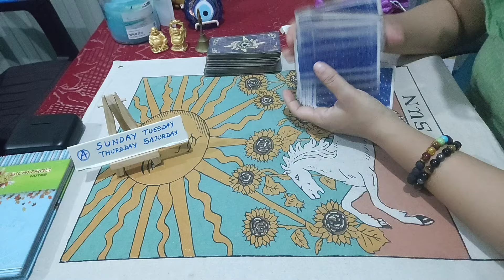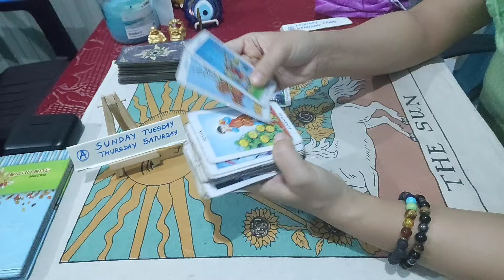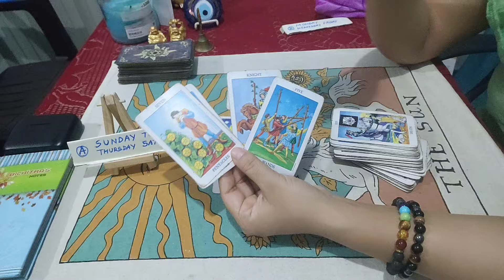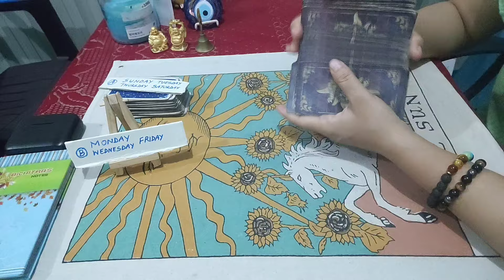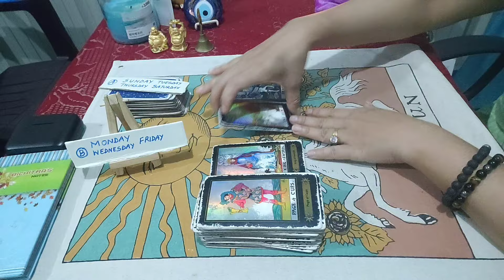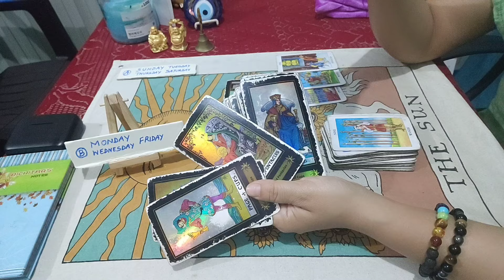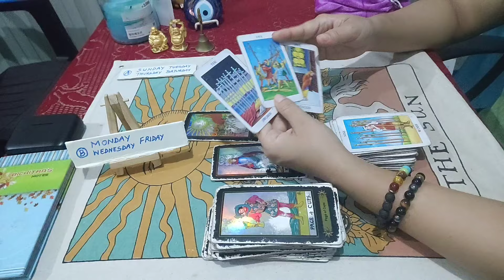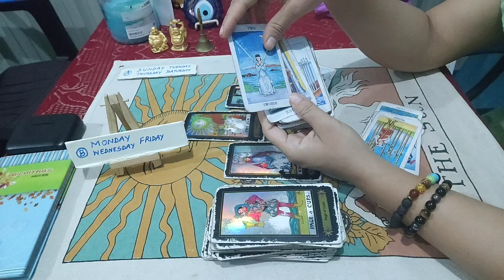Adomna pangthoke khalliba thabakse Mai pakadra#manipuritarotreader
pile 1: 00:00
pile2:  04:22